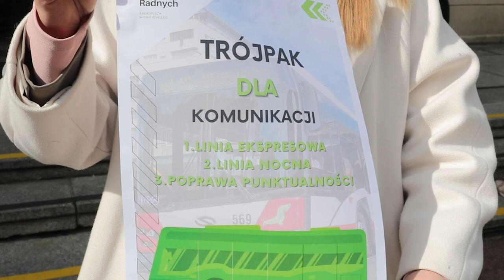konferencja o MZK